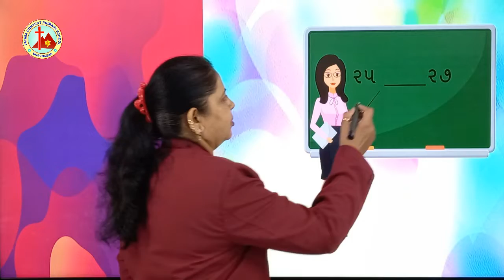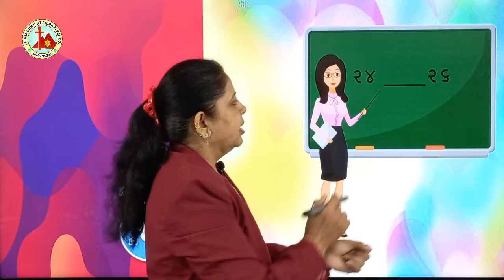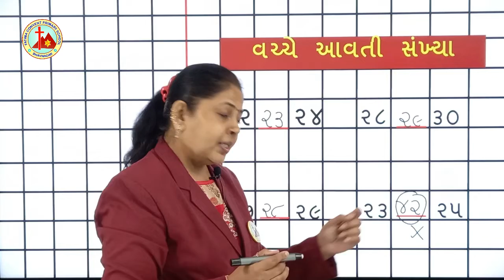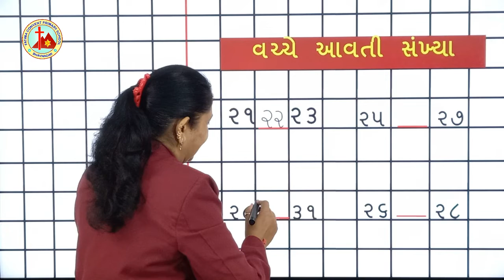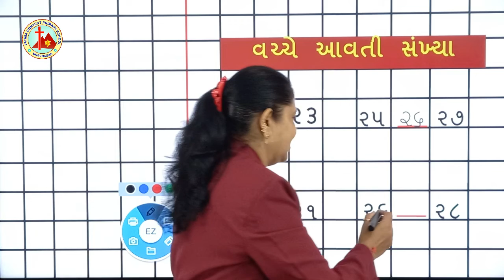Maths lLKG l Guj Med l between numbers 21 to 30 l E learning l Mrs Reena